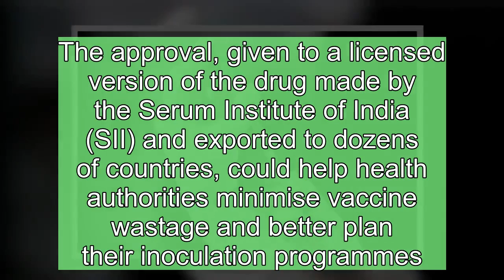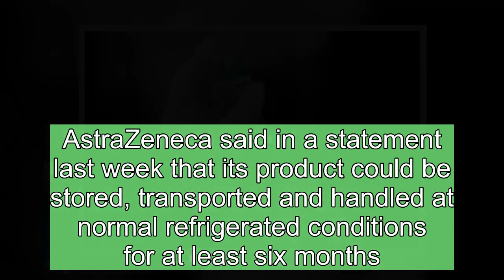Exclusive India extends shelf life of AstraZeneca vaccine document, source